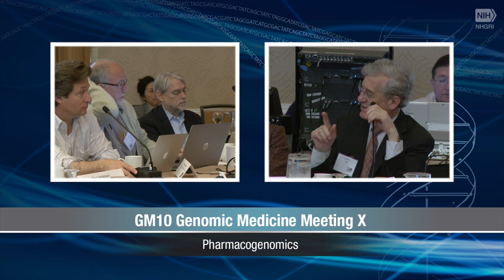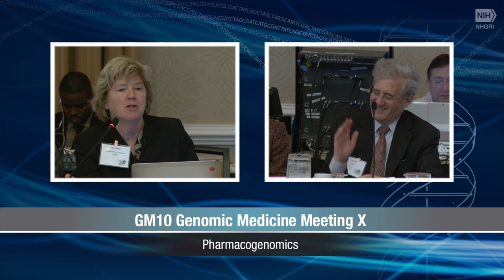Genomic Medicine X: Discussion on Session 1: The Pharmacogenomics Landscape